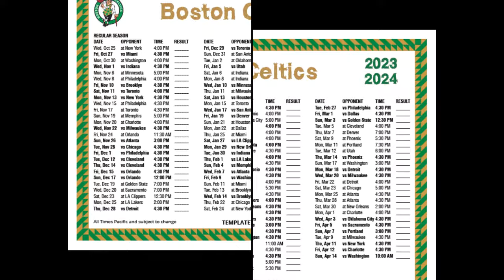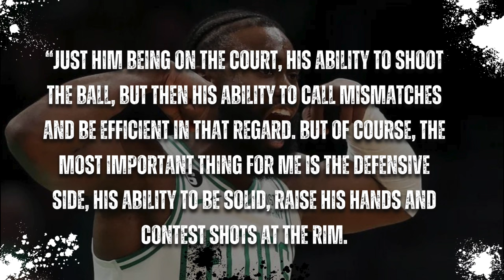The CELTICS Set A NEW RECORD!!!!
In today's video, we're delving into the exhilarating realm of the NBA, shining a spotlight on one of the standout teams of the season: the Boston Celtics. Get ready for the latest scoop on the team and the remarkable new record they've just clinched. 🤩🤩

Inspired by: The Top 10 Plays of EVERY SEASON Since 2014!